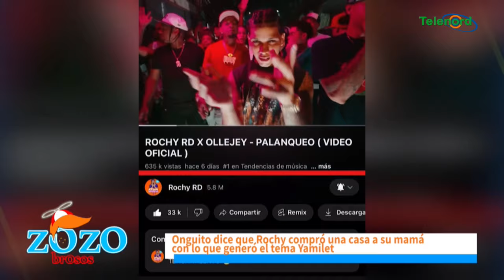Onguito Wa era el que recogía los vasos con Rochy RD y así logró escalar